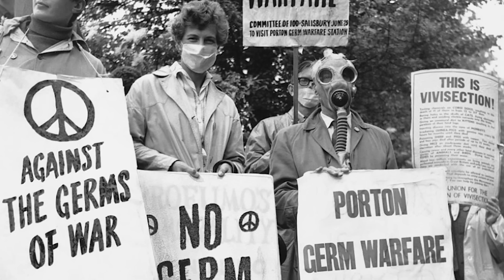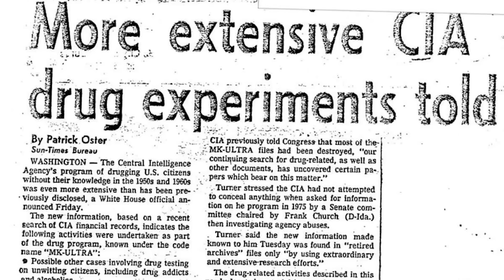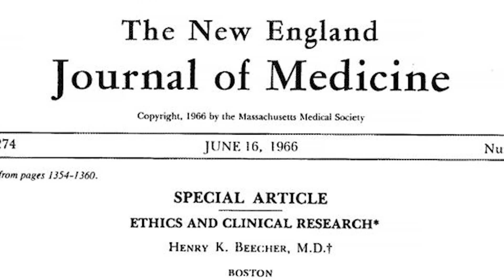Disturbing Human & Animal Crossbreeding Experiments That Were Successful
In this eye-opening video, we delve into the disturbing world of human and animal crossbreeding experiments that have actually been successful. From bizarre genetic manipulations to ethical dilemmas, discover how scientists are pushing the boundaries of nature!

Time Codes:
0:00- Intro
0:34- Human Experiment In Sweeden
2:04- British Human Experiments
4:06- African Crossbreeding Experiments
5:55- Frostbite Human Tests
7:00- Human Ear On A Mouse
7:30- Robot Monkeys
8:30- Human Transplants Onto Animals
9:30- Dark Ape Experimentations